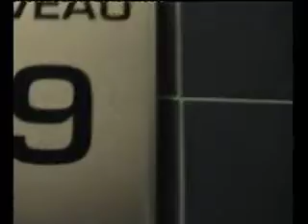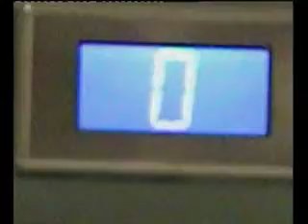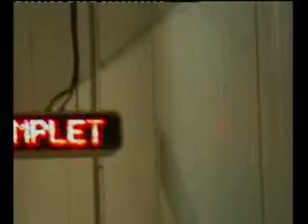KREIDLER - Sans Soleil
taken from the album Kreidler - Kreidler (2000)
video directed by: Giorgi Sumbadze (Tbilissi, Shizlab, Goslab) on location in Cannes